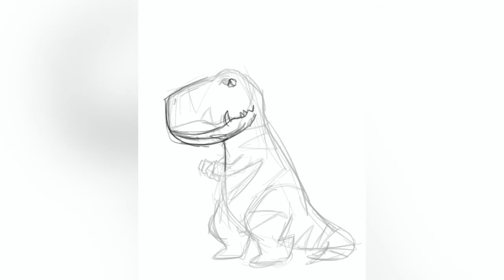Fang (Primal) Fanart Speed Draw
I think we can all agree that Tyrannosaurus Rex is the greatest and mightiest hunter... and in Primal, she is teamed-up with Spear to find and defeat the same predator that killed their family (or rather, hatchlings in Fang’s case 😁)

I’ve never drew Fang for this Primal Inktober prompts, so I think it’s a great way to end the special Primal prompt with Fang, Spear’s T-Rex partner.

I almost missed this one, although I already sketched it at midnight, but never got the chance to continue, since today was so great and eventful.

Dimensions:
Pixel

Tools:
iPad Pro 2017|ProCreate|Apple Pencil